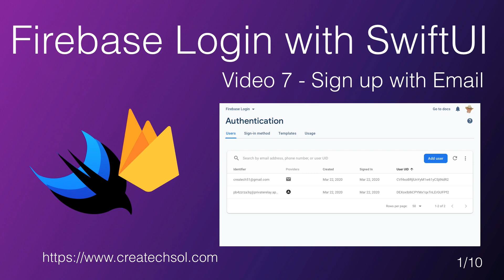1 Firebase Login with SwiftUI Introduction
This is the introduction to a 10 part series on how to sign up and login to Firebase with email or sign in with apple.  The code will be all swift and SwiftUI.